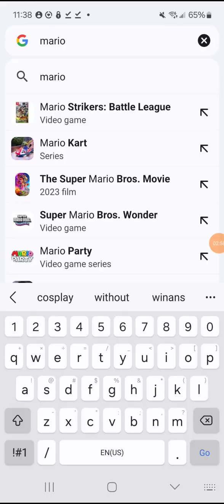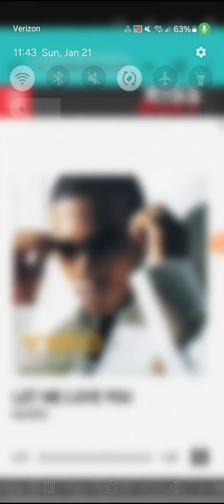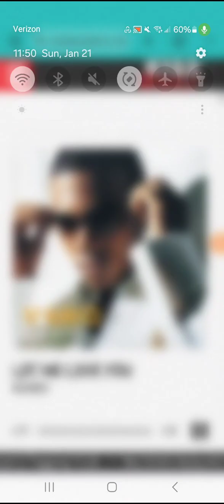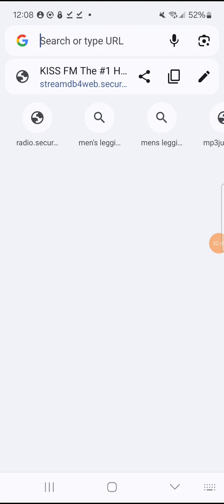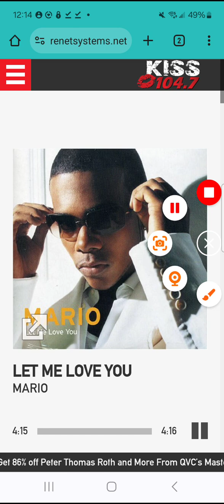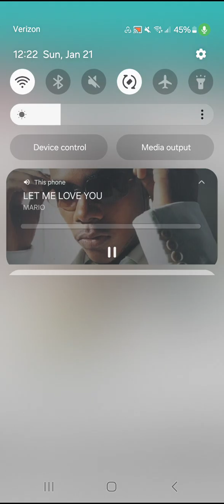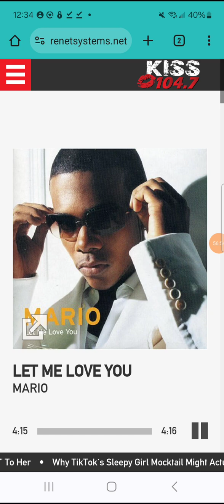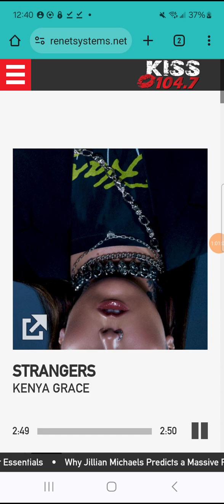January 21, 2024